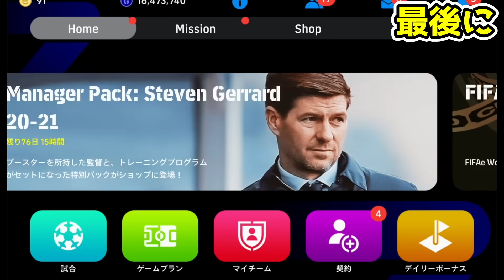【月曜ガチャ】10/28に登場する『エピック』選手紹介！レベル上限も予想！判明した選手詳細をまとめて紹介!!!【eFootball2025/イーフト/イーフトアプリ】